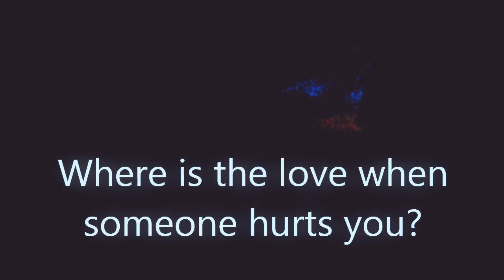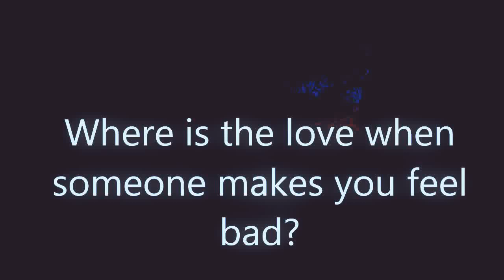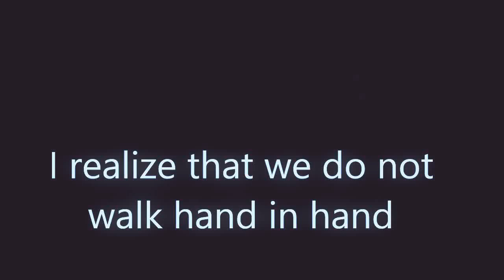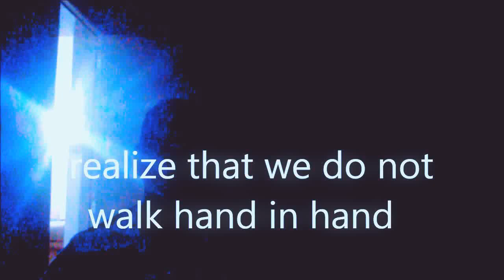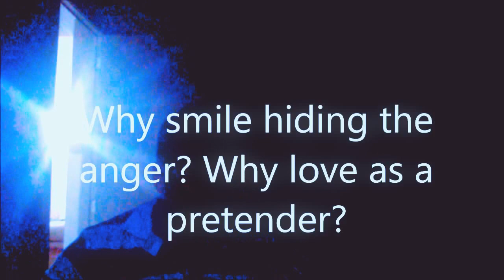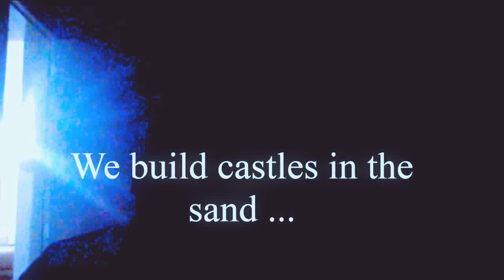ADEMIR HOMRICH - Castles In The Sand (15/11/2015) - #086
In this video ADEMIR HOMRICH plays a song which was written in a sad moment, which passed quickly, but that left such a mark... Music is like this: sometimes turns our lives, sometimes makes us happy, sometimes sad, but when sadness goes on, the MUSIC is still here ...